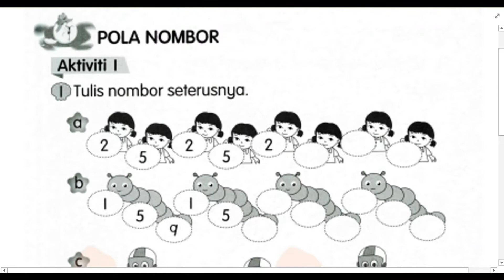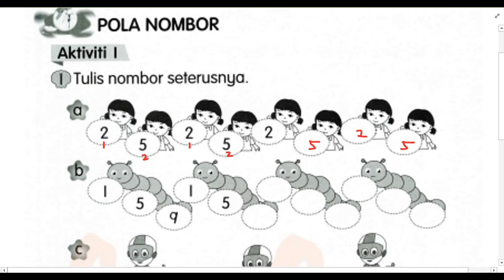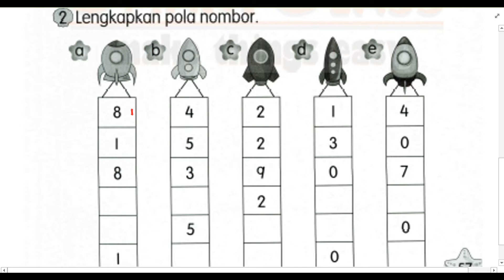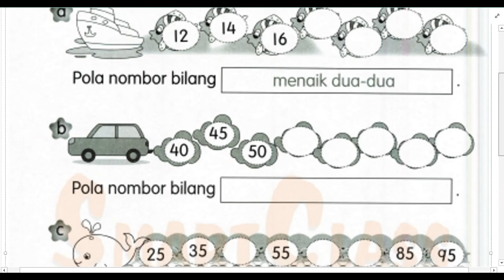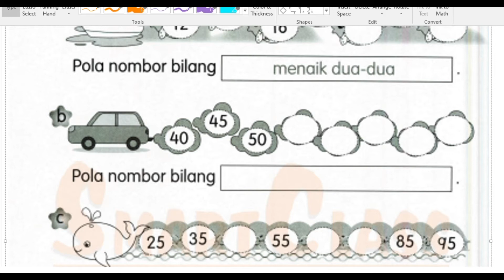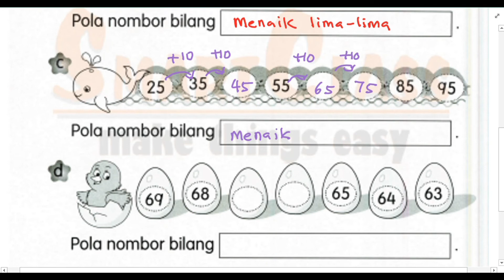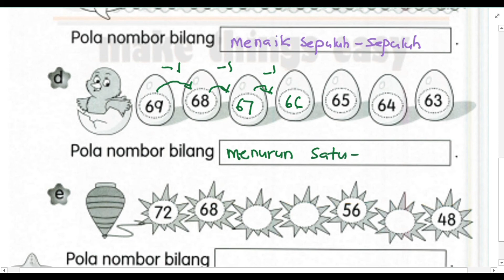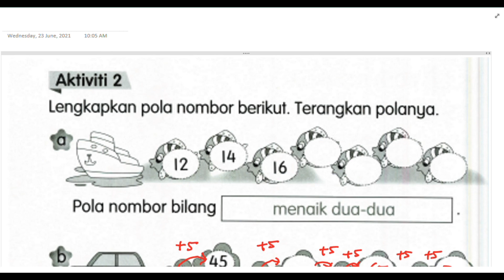MATEMATIK TAHUN 1 | BUKU AKTIVITI | POLA NOMBOR THN 1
Di sini cikgu kongsikan cara menjawab soalan Buku Aktiviti muka surat 57 dan 58. Semoga membantu.